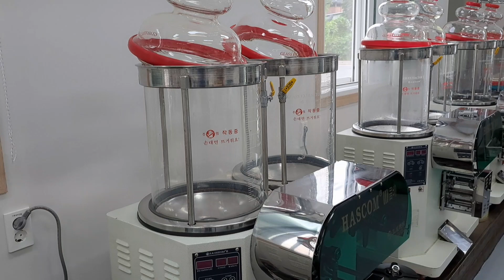인삼 재배로 직접 홍삼을 다려주는 농가방문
홍천에 있는 인삼농장을 방문했습니다
인삼 1년근 상태를 보고왔습니다
이곳에서는 홍삼을 직접 다려주는 시설이 있습니다

달임의 정석
강원도 홍천군 화촌면 송정리 120-1

약초공부하는 도시농부입니다

전국에 있는약초재배농가 소개와 귀농귀촌에 관련된  정보를 알아봅니다

작물 / 약초재배방법   농산물 가공식품  판로확보에 도움을 드리려고합니다

이메일
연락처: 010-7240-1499